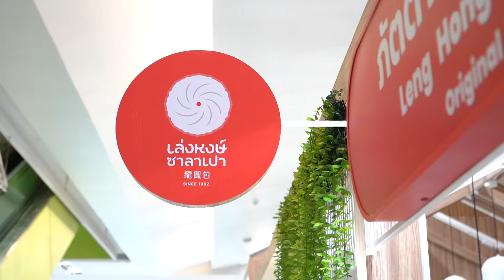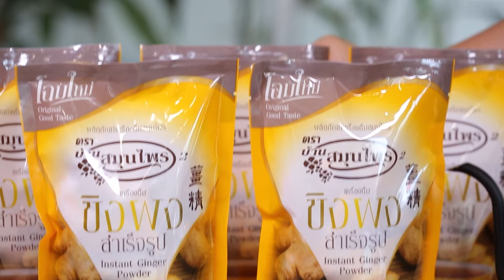ร้านนี้ต้องชิมไม่งั้น...เฮียซ้งตีตาย l "ภัตตาคารเล่งหงษ์ สาขาสุขุมวิท 62" l กินเที่ยวอะราวเดอะเวิลด์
เฮียซ้ง ตีตาย มาแนะนำเมนูอร่อยช่วงตรุษจีน กับภัตตาคารตำนานอาหารจีนรสดั้งเดิมสไตล์แต้จิ๋ว ที่เปิดมาแล้วกว่า 𝟲𝟮 ปี ที่ ภัตตาคารเล่งหงษ์ ออริจินอล ทั้ง 𝟯 สาขา มาพร้อมกับแบรนด์น้องใหม่กับ

🫓 เล่งหงษ์ ซาลาเปา ตอนนี้เปิดบริการเหล่าน้องเปา และเมนูต่าง ๆ เข้าปีที่ 𝟮 แล้วครับ ที่สำคัญตอนนี้เล่งหงษ์ ซาลาเปา มีหน้าร้านถึง 𝟮 สาขาแล้วกับ สาขาแรกอยู่ที่ บีทีเอสสยาม ฝั่งทางออก 𝟱,𝟲 และสาขาที่สอง ไบเทคบางนา โซน 𝗦𝗔𝗠𝗔 𝗚𝗿𝗲𝗲𝗻 𝘃𝗶𝗹𝗹𝗮𝗴𝗲 ติดกับ 𝗛𝗮𝗹𝗹𝟵𝟴 หรือสังเกตุง่าย ๆ จะอยู่ตรงบันไดเลื่อน ทางเดินไปบีทีเอสเลยครับ มาพร้อม 𝟳 ไส้ความอร่อย สู่ไส้ ที่ 𝟴 กับ 🥘ไส้พะแนงไก่ เมนูซอฟต์พาวเวอร์ของประเทศไทย กับความเข้มข้น กลมกล่อม หอมกลิ่นแกงสไตล์ไทย ที่เล่งหงษ์ ซาลาเปา ซุ่มคิดสูตรมาแรมเดือน แรมปี ตอนนี้วางขายละฮะ ส่วนไส้อื่น ๆ ไม่ว่าจะเป็น 🐔ไส้หน้าไก่ 🍖ไส้เคาหยก 🐷ไส้หมูสับ 🐽ไส้หมูแดง 🍠ไส้เผือกกวนแปะก๊วย 🍮ไส้ครีม 🥬ไส้ผักเจ ก็ยังมีขายอยู่ทั้งหน้าร้าน และออนไลน์เลยครับ

⚡️ราคาลูกละ 𝟯𝟯.- 𝟰 ลูก ปกติ 𝟭𝟯𝟮.- ลดเหลือ 𝟭𝟮𝟬.-⚡️

และเมื่อไม่นานมานี้ เล่งหงษ์ ซาลาเปา คลอดลูกคนเล็กอีกแล้ว กับเมนู 🫔พายเปา เล่งหงษ์ ที่มีให้เลือกถึง 𝟰 ไส้
แป้งพายที่ทางร้านลองแล้วลองอีก เจอกับไส้ตัวเด็ดของทางร้าน บอกเลยนะทุกคนมันดีมากก
🐷พายเปาเล่งหงษ์ - ไส้หมูแดง ตำนานเมนูหมูแดงที่ใครได้กินก็ต้องติดใจ
🫘พายเปาเล่งหงษ์ - ไส้งาดำ งามดำหอม ๆ รสเข้มข้นเข้ากัน กับแป้งพายสุด ๆ
🍝พายเปาเล่งหงษ์ - ไส้คาโบนาร่าไก่และเห็ด ใครที่เป็นสายครีมซอส ต้องลองให้ได้ มันนัวร์ มันละมุน มันกลมกล่อม โอ้ยยยยดีอะ
🥜พายเปาเล่งหงษ์ - ไส้มิกซ์นัท ด้วยความกรุบของถั่วหลายชนิด เจอกับแป้งพายนุ่ม ๆ เป็นอีก 𝟭 ไส้ ที่เต็ม 𝟭𝟬 ไม่หักเลยครับ

⚡️ราคาลูกละ 𝟰𝟱.- 𝟲 ลูก 𝟭 กล่อง จากปกติ 𝟮𝟳𝟬.- ลดเหลือ 𝟮𝟰𝟬.-⚡️

ตรุษจีนนี้ ใครกำลังหาร้านเด็ด ๆ ที่ทานได้ทั้งครอบครัว ถูกใจอาป๋า อาม๊า อากง อาม๋า แนะนำเลยกับ
🐲อาหารชุดมังกรทอง🐉 มีอะไรบ้าง ในชุดก็จัดถึง 𝟳 เมนู ทานได้ 𝟴-𝟱 ท่าน
🥢ออเดิร์ฟ 𝗟 𝟴𝟬𝟬.-
🥢กระเพาะปลาน้ำแดง 𝗟 𝟭𝟮𝟬𝟬.-
🥢แฮกึ้น 𝟴 ลูก 𝟮𝟲𝟬.-
🥢ปลากระพงพงนึ่งซีอิ๊ว 𝟲𝟱𝟬.-
🥢ข้าวผัด ที่มีให้เลือกทั้ง ปู/หมู/กุ้ง/ หรือ หมี่เล่งหงษ์ 𝗟 𝟲𝟱𝟬.-
🥢คู่หูคู่เฮง 𝗠 𝟱𝟮𝟬.-
และอีก 𝟭 เมนูเด็ด เลยคือ 🥢เป๋าฮื้อเจี๋ยนน้ำแดง 𝟴 ตัว 𝟯𝟮𝟬𝟬.-

⚡️บอกเลยว่าครบจบที่ราคา 𝟳,𝟮𝟴𝟬.- แต่ตอนนี้จัดโปรรับตรุษจีน พิเศษเหลือเพียง 𝟱,𝟵𝟵𝟵.- ตั้งแต่วันนี้ - 𝟮𝟵 กุมภาพันธ์ 𝟮𝟱𝟲𝟳⚡️

ภัตตาคารเล่งหงษ์ สุขุมวิท 62
ภัตตาคาร เล่งหงษ์ พระราม2
ภัตตาคารเล่งหงษ์ พรานนกตัดใหม่

💻 เช้าวันอาทิตย์นี้ เวลา 08.30 น. ทางช่อง GMM25